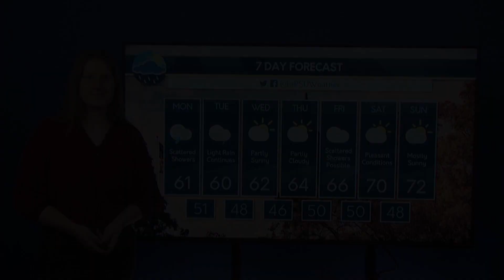Clare's Monday Afternoon Forecast (09/25/23)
Clare talks about the rainy and cloudy conditions expected in the Commonwealth this week.